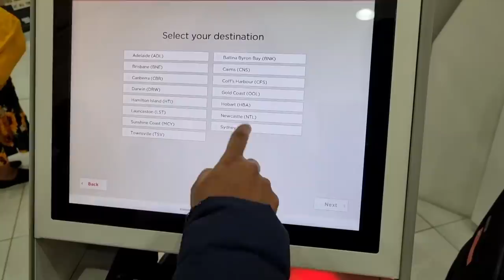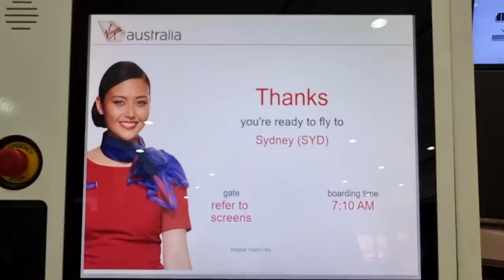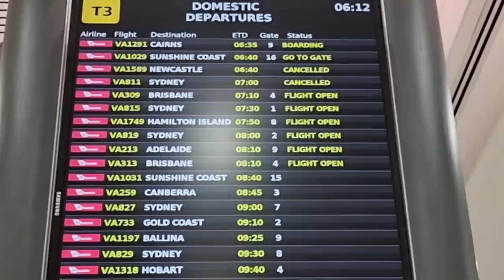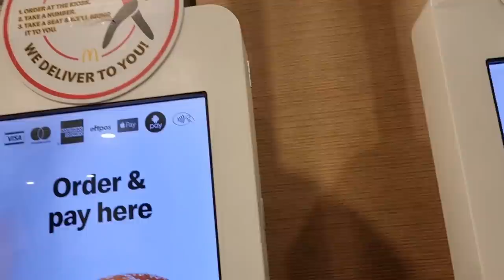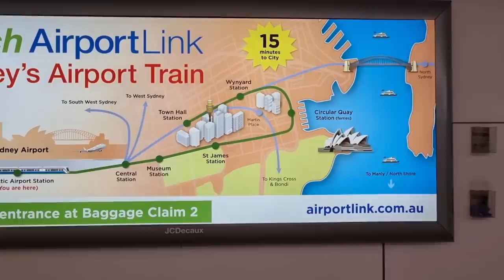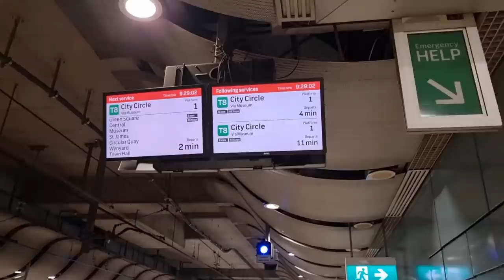සිඩ්නි යමු.. Packing Day! - Sydney Trip Part 1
Hi , I am Anji, a secondary school teacher living in Melbourne.
In this channel “Lankan in Melbourne” I share Student life in Australia, Visa tips based on my personal research, travel , shopping and lifestyle vlogs.